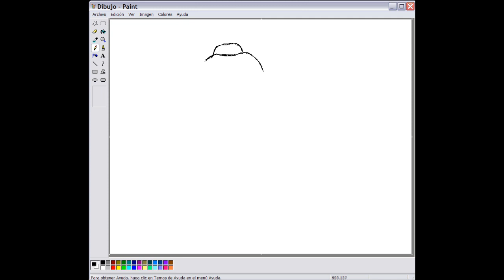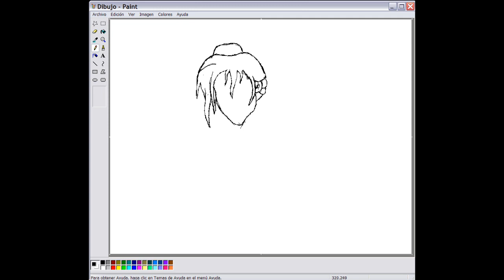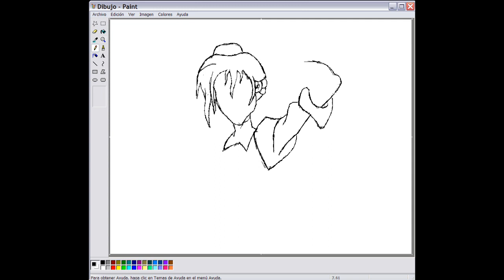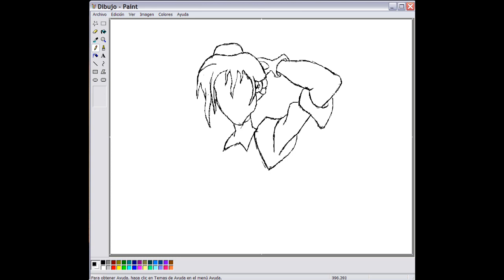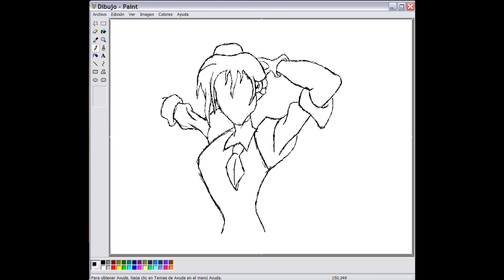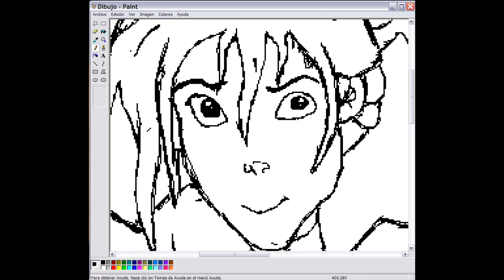Speed Art Novia de tarzán (Jane)